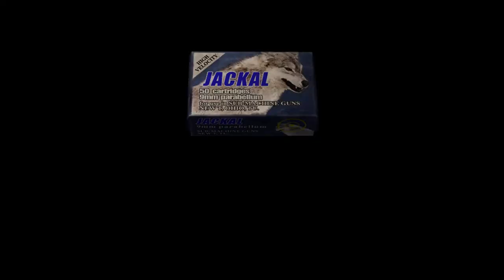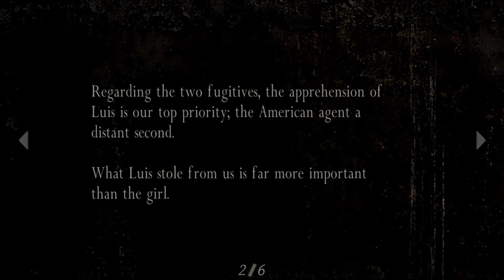Resident evil 4 HD (chainsaws, bridges, and mysterious strangers) part 3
A Resident evil 4 playthrough /  walkthrough.